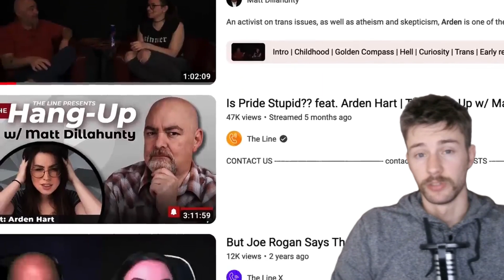Matt Dillahunty Rage Quit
✅Matt Dillahunty Rage Quit @ChicoThePhilosurfer

✅ Generic Subjective Continuity | Professor Jones  @ChicoThePhilosurfer

✅Sam Harris Confused by Alex O'Connor's Color Analogy

✅Mohammed Hijab vs Alex O‘Connor | Islamic Ethics

✅ Death, Nothingness, and Subjectivity | Tom Clark

✅Woke Science | The Blank Slate Theory

✅The Morality of Abortion